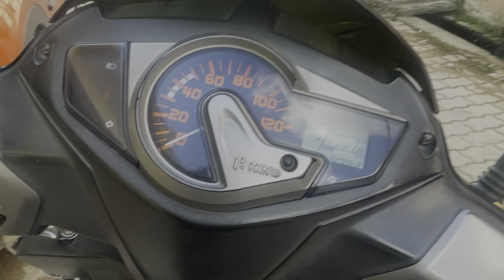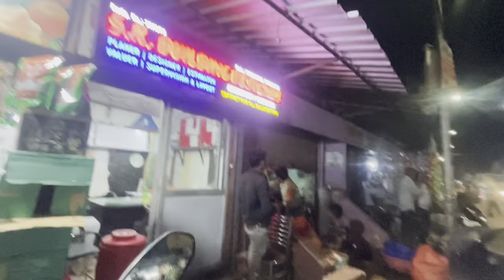Yai Meri Wife aa gyai 🤗 || VLOG 13 || Barabanki Market || Bhartiya Camera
Yai 🤗 Meri Wife aa gyai || Amazon || Barabanki Market || Vlog || Bhartiya Camera

You search 🔦

Barabanki market
Barabanki Ghantaghar
Voog
Vlog
Barabanki Vlog
Barabanki Vlogg
Amazon
Amazon gift
Amazon gadget
Gadget
Amazon parsel
Barail
Barabanki Road
Meri wife
Wife
Meri jaan aa gyai
Meri wife aa gyai
Wife
Amazon si wife ayai
Wife aa gyai
Offfooo wife
Barail Barabanki
Nawabganj Barabanki
Nawabganj
Nawabganj
Lucknow Barabanki
Uttar pradesh
UP41
Up41
U p 41
Barail
Voig
Vloggg
Everything
Vlogg YouTube
Explained
Trending
Top in top
Yai meri wife aa gyai
Ye meri wife aa gyai
Ye meri wife a gyi
Ye meri wife aa gyi
Aa gyi meri wife
A gyi meri wife
Top vlog